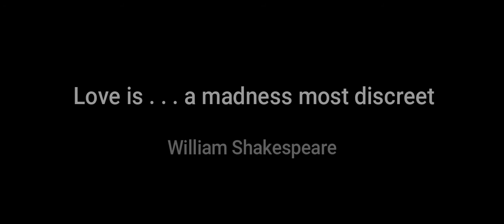Thomas Hardy - A Broken Appointment ...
'Love is . . . a madness most discreet'.
- William Shakespeare, Romeo and Juliet, (I,i)

(NB: If listening/watching on a modern mobile/cell phone/tablet PLEASE REDUCE VOLUME BY AT LEAST A THIRD – BEST PERHAPS AT A HALF. If on an older PC - as, say, a goodly number of historic educational centres possess - please leave it as is. Technology has yet to achieve maximum equalisation in all quarters it seems. Would that it had. They promise I’m sure to get there soon.)